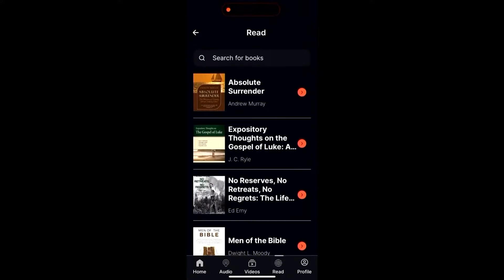JesusPOD: Interview with Kevin Ortiz and Rodney Howard-Browne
JesusPOD vision with Kevin Ortiz and Rodney Howard-Browne

Recorded 10.24.24 at the River in Tampa Bay Church